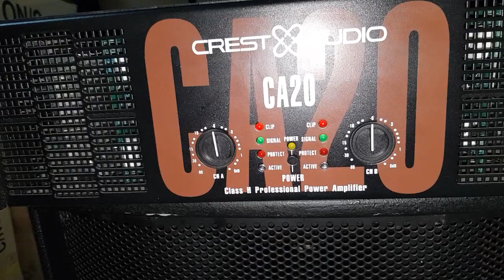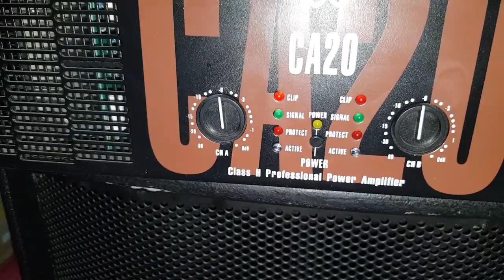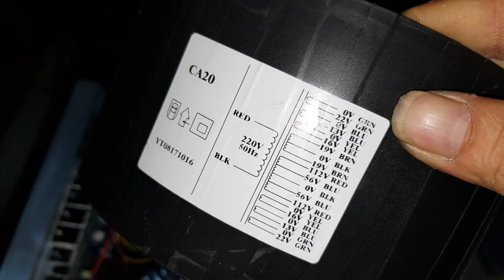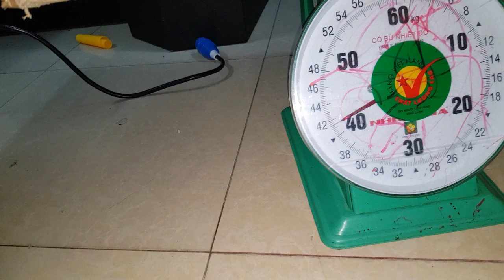Cục đẩy CA 20. Phiên bản mới 52 sò (USA). Chơi súp kép. Full JBL 725. Cty Đt Hanh Nguyễn 0936583140